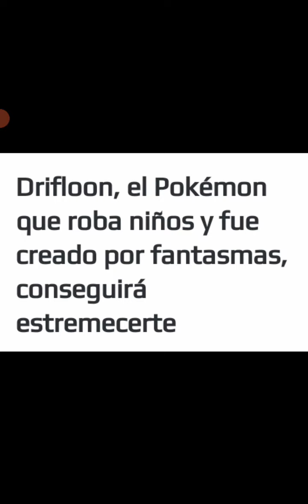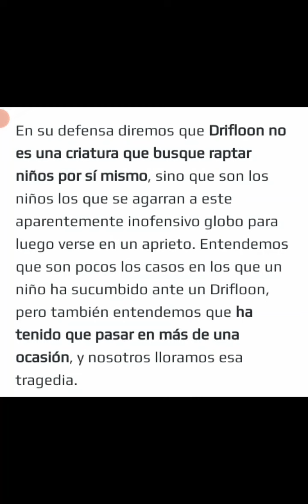DRIFLOON POKEMON GO